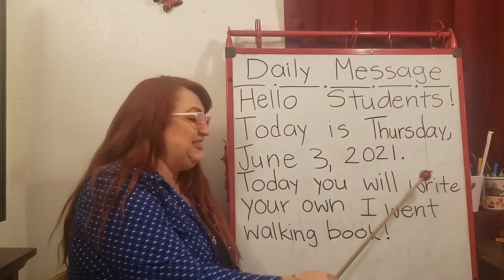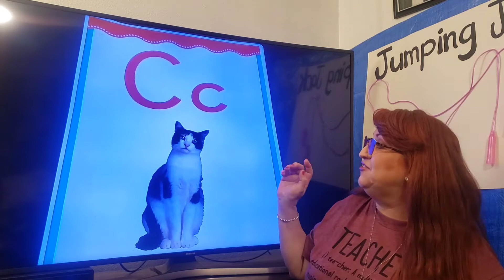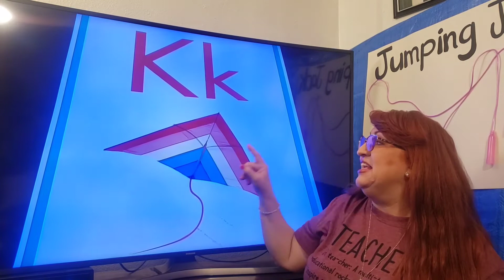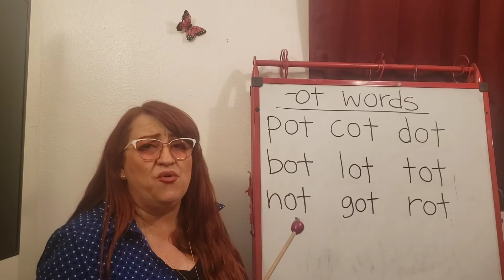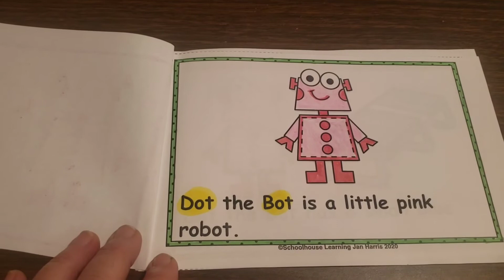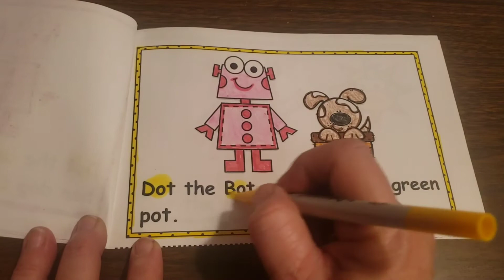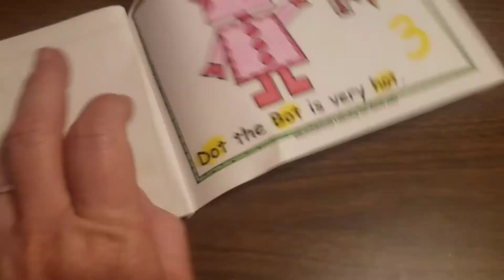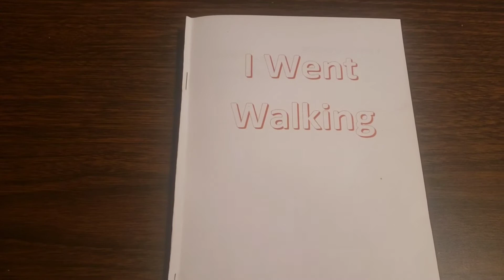Teacher Lupe circle time 1 6/3/21 -ot family 👪 word